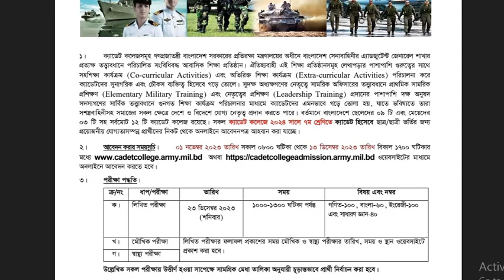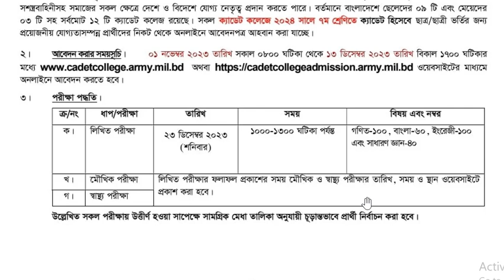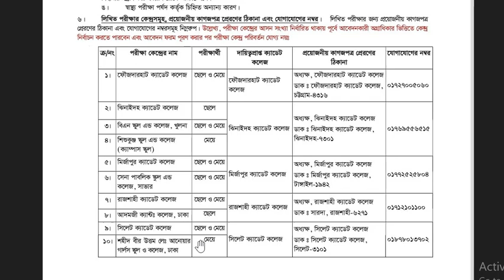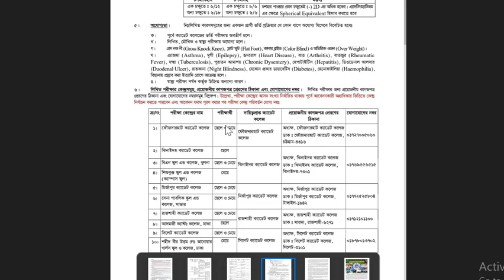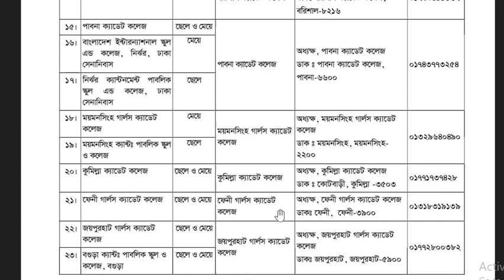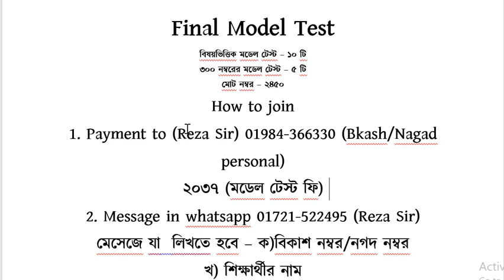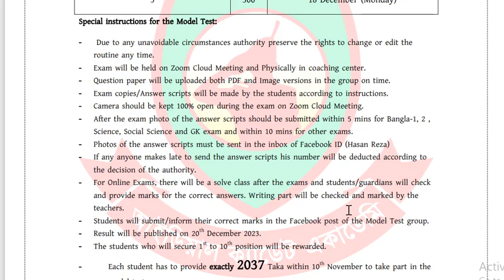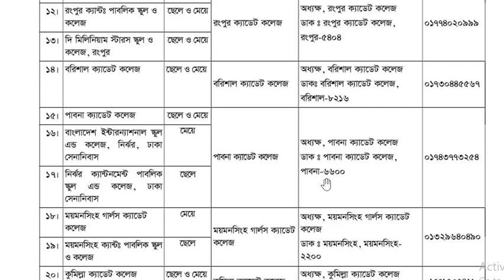Cadet College Admission Circular 2024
Content Creator:
Md. Rezaul Hasan Reza
Founder and Director of IDEAL CADET ACADEMY